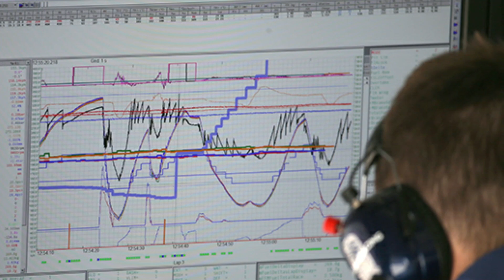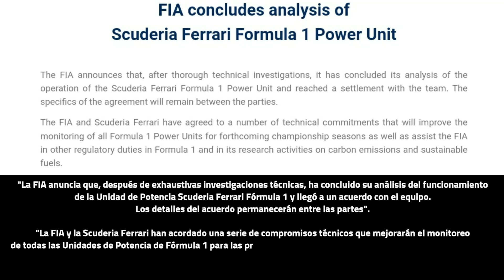LA CONTROVERSIA DE FERRARI Y SU MOTOR DE 2019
Hoy, vamos a repasar los datos que se conocen acerca de la controversia sobre la unidad de potencia, que utilizo la Scuderia Ferrari durante la temporada 2019 de Fórmula 1.

*Las imágenes y vídeos mostrados, no son de nuestra autoría. Creditos totales para los dueños. Credits to the respective autors of the footage and pictures:

Motorsport Images,  Latam Images, Sutton Images, Getty Images, Ferrari, Scuderia Ferrari, Formula 1, FOM.

La información y datos expuestos en el vídeo fueron tomados de las siguientes fuentes:

Motorsport.com, FIA, AutoMotorUndSport.